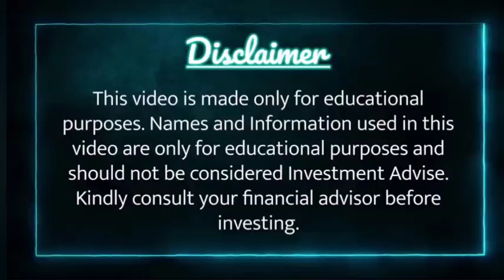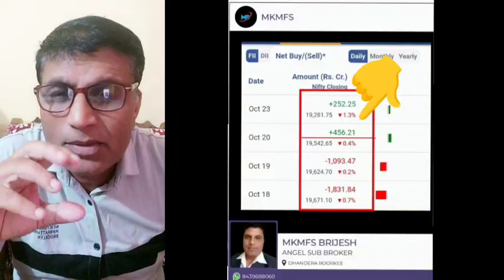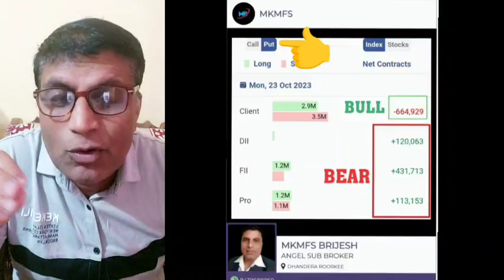|| FII DATA ANALYSIS || CASH को दिखा के OPTIONS में खेल गये || ANALYSIS OF FII DATA ||